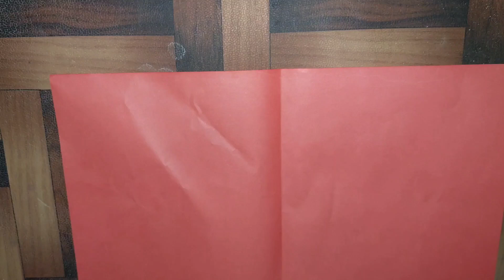How To Make A Paper Cracker || Pataka Focus 993k Views